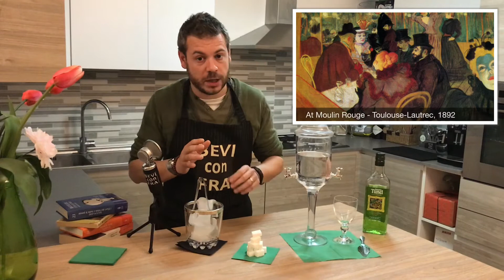Come bere l'Assenzio e i terribili segreti della fata verde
ASSENZIO STORIAASSENZIO BEREASSENZIO L’assenzio è stato l’aperitivo guida del 19 secolo, l’ora per abbandonarsi al bacio della fata verde in quel periodo è dalla 17 alle 19, definita l’ora verde che secondo un detto dell’epoca coincideva anche con l’ora dell’adulterio. L’assenzio era considerato da solo un cocktail per via del bouquet di sapori che regala. Il suo mito e il sui rituale erano talmente diffusi che il bicchiere ricolmo di esso nelle sue tipiche sfumature verdi appare nei dipinti dei più grandi artisti dell’epoca come Degas, Manet , Toulouse Lautrec , Gaugin , ma anche Picasso e van Gogh… e nelle bevute dei più grandi poeti Francesi, Baudelaire, Rimbaud, Verlaine, e molti altri grandi della poesia.
Chi non provò affatto entusiasmo  nella diffusione di questo rito e di questo liquore furono i viticoltori del mezzogiorno francese. Il vino perse molte vendite dovute alla vendita di assenzio che. E furono proprio le lobby dei produttori di vino nascondendosi dietro al mito della pericolosità sociale del liquore usandolo anche  come testimonial negativo per i crimini che si consumavano tra le classi più basse della società che in quell’epoca, alla fine della rivoluzione industriale, quando il disagio sociale raggiunse i suoi apici storici, cercava nell’ebbrezza dell’alcol sollievo alla vita miserabile che conduceva…
Fu soprannominato il pericolo verde e  piano piano venne bandito in tutti gli stati partendo dalla Svizzera e persino in Italia . Quindi la sua messa al bando accontentò i produttori di vino e in parte i sostenitori dei movimenti proibizionisti dell’epoca.